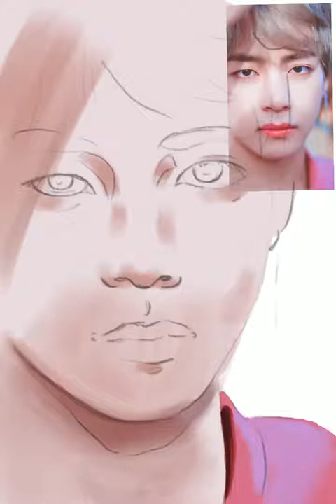Kim Taehyung Speed-paint (Full Length Version)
Program: Procreate
Duration: ~5 hours